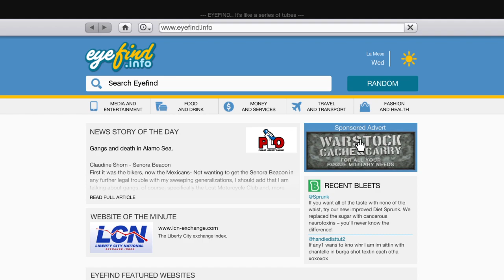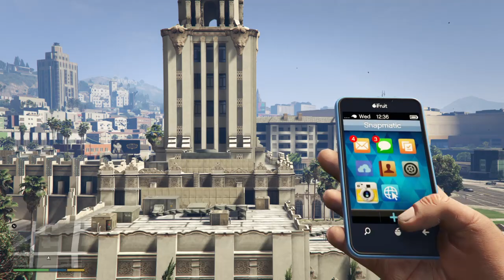Replay EPISODE 3 Home business Live | Gran Theft Auto V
Hi Player ,today Looking for money to pay back Madrazo, Michael reunites with his old friend Lester Crest. Before he can help him, however, he demands a favour...

Live Tonight  @twitch streetsidegame IG